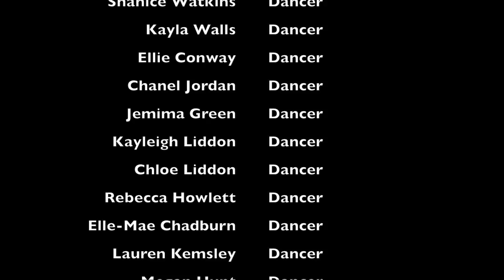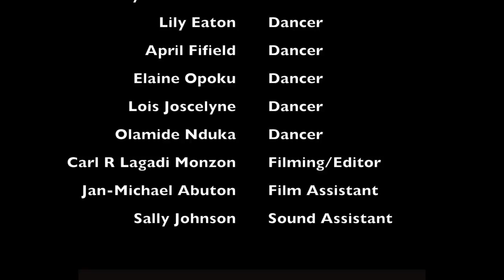J.J Leone - Reload Dance Choreography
Artist - J.J. Leone
Choreographer - Kerri-Ann Trowsdale
Film / Editing - Carl Monzon
Film assistant - Jan-Michael Abuton

WE DO NOT CLAIM TO OWN THE RIGHTS TO THE MUSIC, IT IS FOR DANCE PURPOSES ONLY!